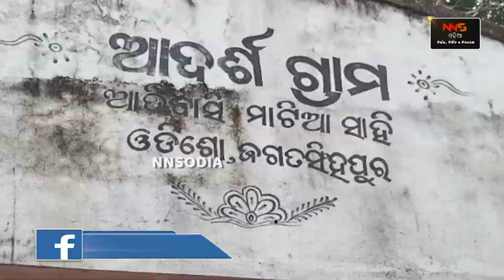Matia Community decide to boycott the Panchayat Election || ମାଟିଆ ସମ୍ପ୍ରଦାୟଙ୍କ ଭୋଟ ବର୍ଜନ ନିଷ୍ପତ୍ତି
ବାରମ୍ବାର ଦାବି ସତ୍ୱେ ମିଳୁନି ଜାତିଗତ ପ୍ରମାଣପତ୍ର | ମାଟିଆ ସମ୍ପ୍ରଦାୟର କିଛି ଲୋକ ପୂର୍ବରୁ ଜାତିଗତ ପ୍ରମାଣପତ୍ର ପାଇଥିଲେ ମଧ୍ୟ ବର୍ତ୍ତମାନ ତହସିଲଦାର  ଆଉ  ଜାତିଗତ ପ୍ରମାଣ ପତ୍ର ପ୍ରଦାନ କରିବାକୁ ମନା କରିଦେଉଛନ୍ତି | ସରକାରଙ୍କ ପକ୍ଷରୁ  ଜାତିଗତ ପ୍ରମାଣପତ୍ର ପ୍ରଦାନ କରାନଗଲେ ଆଗାମୀ ପଞ୍ଚାୟତ ନିର୍ବାଚନରେ ମାଟିଆ ସମ୍ପ୍ରଦାୟର ଲୋକେ ଭୋଟ ବର୍ଜନ କରିବେ ବୋଲି ନିଷ୍ପତ୍ତି ନେଇଛନ୍ତି ।

ଜଗତସିଂହପୁର ତହସିଲ ଅନ୍ତର୍ଗତ  ଓଡିଶୋ  ପଂଚାୟତର ୧୧ ନମ୍ବର ୱାର୍ଡରେ ବହୁ ବର୍ଷ ଧରି ୩୦ଟି ମାଟିଆ ଅନୁସୂଚିତ ଜନଜାତି  ଆଦିବାସୀ ପରିବାରର ୨୦୦ ଶହରୁ ଉର୍ଦ୍ଧ୍ବ ଲୋକ ବସତି ସ୍ଥାପନ କରି ଆସୁଛନ୍ତି |  ପୂର୍ବରୁ ସରକାରଙ୍କ ପକ୍ଷରୁ ସେମାନଙ୍କୁ ଘର ଓ ଅନ୍ୟାନ୍ୟ ସାହାଯ୍ୟ ସହଯୋଗ ଯୋଗାଇ ଦିଆଯାଇଛି  | ଏପରିକି  କିଛି ଲୋକ ଜାତିଗତ ପ୍ରମାଣପତ୍ର ମଧ୍ୟ ପାଇଛନ୍ତି | କିନ୍ତୁ ବର୍ତ୍ତମାନ ତହସିଲଦାର ମାଟିଆ ସମ୍ପ୍ରଦାୟର ଲୋକଙ୍କୁ  ଜାତିଗତ ପ୍ରମାଣ ପତ୍ର ପ୍ରଦାନ କରିବାକୁ ମନା କରିଦେଉଥିବା ଜଣାପଡିଛି  | ଫଳରେ  ଏହି ମାଟିଆ ସମ୍ପ୍ରଦାୟ ଲୋକେ ଆଗାମୀ ପଞ୍ଚାୟତ ନିର୍ବାଚନରେ ପ୍ରାର୍ଥୀ ହେବା ସହ ସେମାନଙ୍କର ପିଲାମାନଙ୍କର ଉଚ୍ଚ ଶିକ୍ଷା ଆଦିରେ ସମସ୍ୟା ଉପୁଜିଛି ବୋଲି ସେମାନେ ଅଭିଯୋଗ କରିଛନ୍ତି  ।

 ସୂଚନା ଅନୁଯାୟୀ ସମ୍ଭିଧାନ ଧାରା ୩୦୨ ଓ ପ୍ରେସିଡେଣ୍ଟସି ଆର ରୁଲ ୧୯୫୦  ଅନୁଯାୟୀ ଅନୁସୂଚିତ ଜନଜାତି (ମାଟିଆ ) ଆଦିବାସୀ ସଂପ୍ରଦIୟ ବୋଲି ତାଙ୍କ ଜମି ପଟ୍ଟାରେ ମଧ୍ୟ ଉଲେଖ ରହିଛି ଏବଂ ଜମି ପାସ ବୁକରେରେ ମଧ୍ୟ ମାଟିଆ ( ଆଦିବାସୀ) ବୋଲି ଉଲେଖ ଅଛି  | ତେଣୁ ସେମାନଙ୍କୁ ଜାତି ପ୍ରମାଣ ପତ୍ର ମିଳିବାରେ ଅସୁବିଧା କେଉଁଠି ରହିଲା ବୋଲି ସେମାନେ ପ୍ରଶ୍ନ କରିଛନ୍ତି । ପୂର୍ବରୁ ଜଗତସିଂହପୁର ତହସିଲଦାର ସେମାନଙ୍କ ଜମିପଟା ଦେଖି ଜାତିଗତ ପ୍ରମାଣପତ୍ର ପ୍ରଦାନ କରିଥିବା ବେଳେ  ଏହି ପ୍ରମାଣ ପତ୍ର ଦ୍ୱାରା  ସେହି ବସ୍ତିର କିଛି ଲୋକ ପାଠପଢି ଚାକିରି ବାକିରି କରିଛନ୍ତି ଓ ଅନ୍ୟାନ୍ୟ ସରକାରୀ ସୁବିଧା ସୁଯୋଗ ପାଇଛନ୍ତି | କିନ୍ତୁ  ବର୍ତ୍ତମାନ ଜିଲ୍ଲା ପ୍ରଶାସନ ପକ୍ଷରୁ ସେମାଙ୍କୁ ଜାତି ପ୍ରମାଣପତ୍ର ମିଳୁ ନଥିବାରୁ ସେମାନଙ୍କ ପିଲାମାନଙ୍କର ପାଠପଢା ଷ୍ଟାଇପେଣ୍ଡ , ଚାକିରୀ, ଉଚ୍ଚଶିକ୍ଷା ଆଦିରେ ବହୁ ଅସୁବିଧା ସୃଷ୍ଟି ହେଉଛି । ଖାଲି ଏହି ଗ୍ରାମରେ ନୁହଁ ଜ଼ିଲ୍ଲାରେ ବିଭିନ୍ନ ସ୍ଥାନରେ  ଯଥା ଚର୍ଚିକା ବଜ଼ାର,ଦେଭୋଗ, ରସଲପୁର, ପୁନଙ୍ଗ ଆଦି ଗ୍ରାମରେ ଥିବା ଏହି  ଆଦିବାସୀମାନେ ଏହି ସୁବିଧାରୁ ବଞ୍ଚିତ ହେଉଥିବା ଅଭିଯୋଗ ହୋଇଛି |

ବର୍ତମାନ ତ୍ରିସ୍ତରୀୟ ପଂଚାୟତ  ନିର୍ବାଚନରେ ଜ଼ିଲ୍ଲା ପରିଷଦ, ସରପଂଚ, ସମିତି ସଭ୍ୟ , ୱାର୍ଡ ମେମ୍ବର ଆଦି ଗୁରୁତ୍ୱପୂର୍ଣ ପଦବୀ ଏମାନଙ୍କ ପାଇଁ ସଂରକ୍ଷଣ ରହୁଥିବା ବେଳେ ଏହି ସମ୍ପ୍ରଦାୟକୁ ଜାତିଗତ ପ୍ରମାଣପତ୍ର ଦେବାକୁ ଜ଼ିଲ୍ଲା ପ୍ରଶାସନ ନାରାଜ | ତେଣୁ ସେମାନେ ଗୁରୁତ୍ୱପୂର୍ଣ ପଦ ପଦବୀରେ ନିର୍ବାଚନ ଲଢ଼ି ପାରୁନାହାନ୍ତି  ବୋଲି ମାଟିଆ ସମ୍ପ୍ରଦାୟ ପକ୍ଷରୁ ଅଭିଯୋଗ ହୋଇଛି | ଏ ନେଇ ସେମାନେ ଜିଲ୍ଲା  ଦଳିତ ବିକାଶ ପରିଷଦ, ମୁଖ୍ୟମନ୍ତ୍ରୀ, ରାଜ୍ୟପାଳ, 5ଟି ସଚିବ, ଜିଲ୍ଲାପାଳ ଆଦି ସମସ୍ତଙ୍କ ଦୃଷ୍ଟି ଆକର୍ଷଣ କରିଥିଲେ ସୁଦ୍ଧା କିଛି ଫଳ ମିଳିପାରିନାହିଁ | ଯାହାଦ୍ୱାରା ସେମାନେ ଆସନ୍ତା ୨୭ ତାରିଖ ଗୁରୁବାର ଦିନ ଜିଲ୍ଲାପାଳଙ୍କ ଅଫିସ ଆଗରେ ଧାରଣାରେ ବସିବେ ବୋଲି କହିଛନ୍ତି | ଏହାପରେ  ଯଦି ପ୍ରଶାସନ ସେମାନଙ୍କ ସମସ୍ୟା ପ୍ରତି ଦୃଷ୍ଟି ନ ଦିଏ  ତେବେ ଆଗାମୀ ନିର୍ବାଚନରେ ସେମାନେ ଭୋଟ ବର୍ଜନ କରିବା ସହ ରାଜରାସ୍ତାକୁ ଓଲ୍ହାଇବେ ବୋଲି ଚେତାବନୀ ଦେଇଛନ୍ତି ।